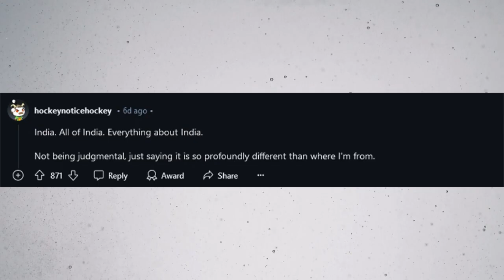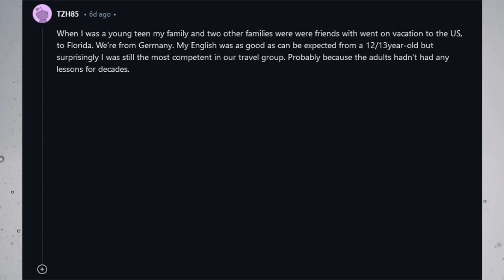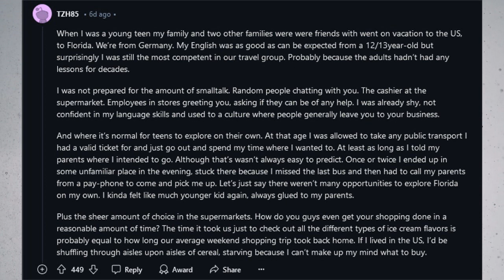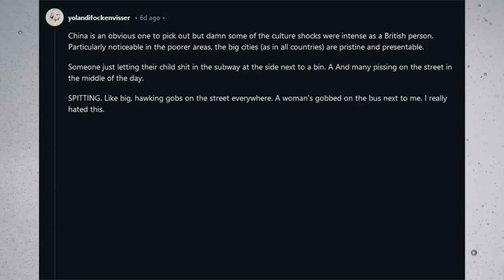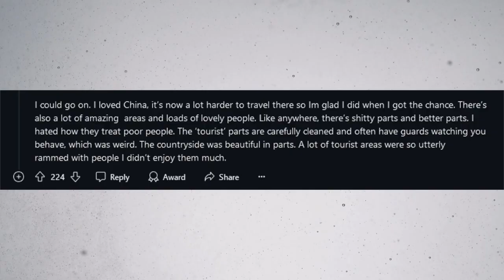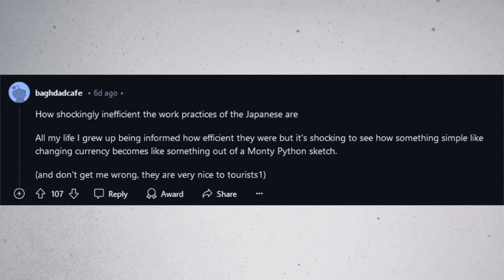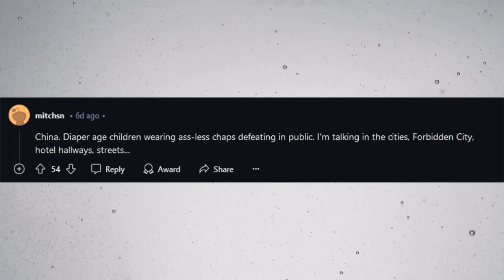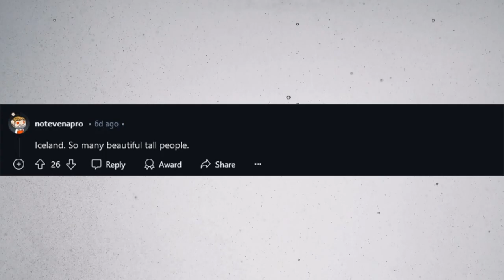What was the biggest culture shock you experienced while traveling abroad? (r/AskReddit)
Ask Reddit travelling story compilation.

What was YOUR biggest culture shock experience? Share your story in the comment section!

Customer service can be kind of rude in the Baltic countries, especially if the salesperson is of older generation, apparently due to culture of the former Soviet Union.